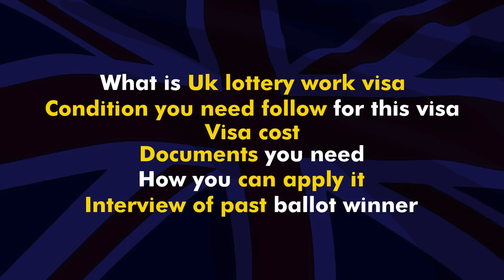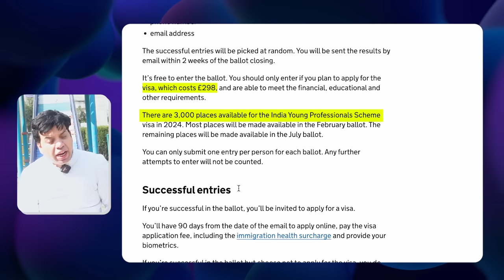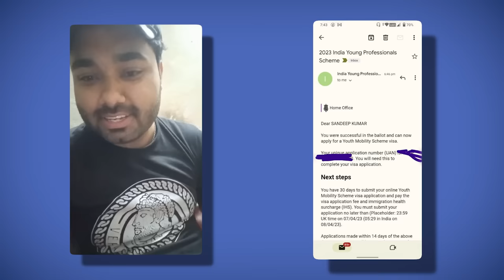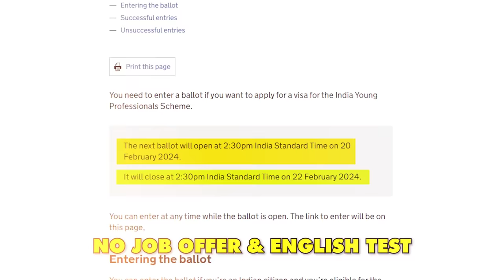UK Youth Mobility Visa for Indian | UK Youth Mobility Visa for Indian 2024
In this video, we will talk about UK Youth Mobility Visa for Indian | UK Youth Mobility Visa for Indian 2024
uk visa, uk visa update
uk youth mobility scheme
youth mobility visa uk from india

Or
flywithgarry@okaxis

The main things covered in this Channel are:
1) Student life in Birmingham
2) Study in England
3) Indian Food Costs in UK
4) Informative videos for UK Students
5) Student & Spouse  living expenses
6) UK student news
8) International Students in England
9) Student life in UK
10) Study in London
11) Part Time Jobs in UK
12) How to find accommodation  in UK
13) How to open Bank in UK as International  student
14) British Culture and Life
15) Project Management

Regards
Garry TV